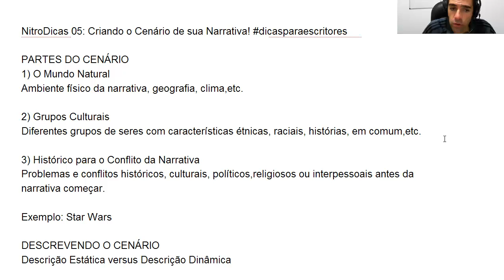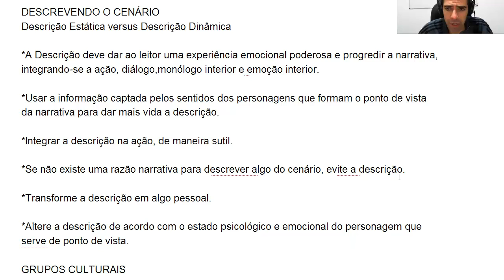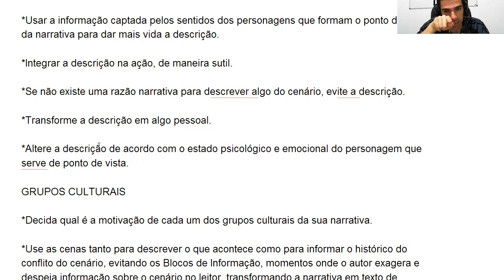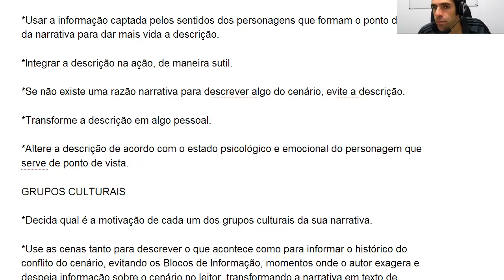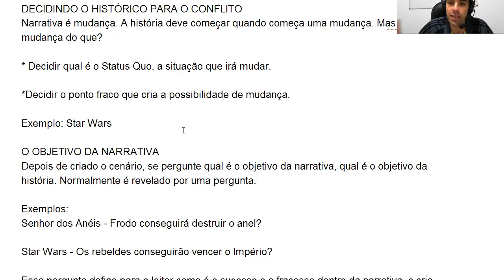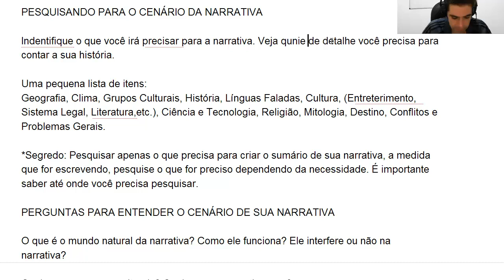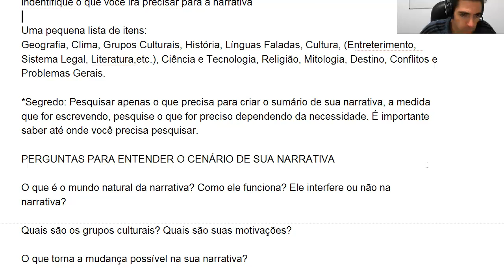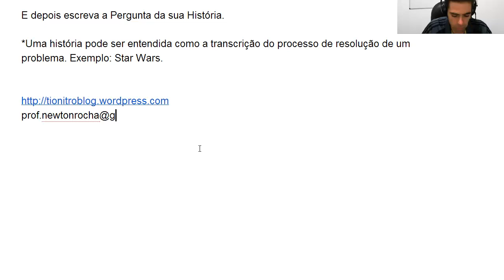NitroDicas 05: Criando o Cenário de sua Narrativa!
Nesse vídeo de dicas para escritores iniciantes falo sobre os elementos mais importantes na criação de cenários de histórias.

PARTES DO CENÁRIO
1) O Mundo Natural
Ambiente físico da narrativa, geografia, clima,etc.

2) Grupos Culturais
Diferentes grupos de seres com características étnicas, raciais, histórias, em comum,etc.

3) Histórico para o Conflito da Narrativa
Problemas e conflitos históricos, culturais, políticos,religiosos ou interpessoais antes da narrativa começar.

Exemplo: Star Wars

DESCREVENDO O CENÁRIO
Descrição Estática versus Descrição Dinâmica

*A Descrição deve dar ao leitor uma experiência emocional poderosa e progredir a narrativa, integrando-se a ação, diálogo,monólogo interior e emoção interior.

*Usar a informação captada pelos sentidos dos personagens que formam o ponto de vista da narrativa para dar mais vida a descrição.

*Integrar a descrição na ação, de maneira sutil.

*Se não existe uma razão narrativa para descrever algo do cenário, evite a descrição.

*Transforme a descrição em algo pessoal.

*Altere a descrição de acordo com o estado psicológico e emocional do personagem que serve de ponto de vista.

GRUPOS CULTURAIS

*Decida qual é a motivação de cada um dos grupos culturais da sua narrativa.

*Use as cenas tanto para descrever o que acontece como para informar o histórico do conflito do cenário, evitando os Blocos de Informação, momentos onde o autor exagera e despeja informação sobre o cenário no leitor, transformando a narrativa em texto de enciclopédia.

DECIDINDO O HISTÓRICO PARA O CONFLITO
Narrativa é mudança. A história deve começar quando começa uma mudança. Mas mudança do que?

* Decidir qual é o Status Quo, a situação que irá mudar.

*Decidir o ponto fraco que cria a possibilidade de mudança.

Exemplo: Star Wars

O OBJETIVO DA NARRATIVA
Depois de criado o cenário, se pergunte qual é o objetivo da narrativa, qual é o objetivo da história. Normalmente é revelado por uma pergunta.

Exemplos:
Senhor dos Anéis - Frodo conseguirá destruir o anel?

Star Wars - Os rebeldes conseguirão vencer o Império?

Essa pergunta define para o leitor como é o sucesso e o fracasso dentro da narrativa, e cria a tensão dramática. O leitor tem uma noção dos riscos que envolvem a narrativa.

PESQUISANDO PARA O CENÁRIO DA NARRATIVA

Indentifique o que você irá precisar para a narrativa

Uma pequena lista de itens:
Geografia, Clima, Grupos Culturais, História, Línguas Faladas, Cultura, (Entreterimento, Sistema Legal, Literatura,etc.), Ciência e Tecnologia, Religião, Mitologia, Destino, Conflitos e Problemas Gerais.

*Segredo: Pesquisar apenas o que precisa para criar o sumário de sua narrativa, a medida que for escrevendo, pesquise o que for preciso dependendo da necessidade. É importante saber até onde você precisa pesquisar.

PERGUNTAS PARA ENTENDER O CENÁRIO DE SUA NARRATIVA

O que é o mundo natural da narrativa? Como ele funciona? Ele interfere ou não na narrativa?

Quais são os grupos culturais? Quais são suas motivações?

O que torna a mudança possível na sua narrativa?

E depois escreva a Pergunta da sua História.

*Uma história pode ser entendida como a transcrição do processo de resolução de um problema. Exemplo: Star Wars.